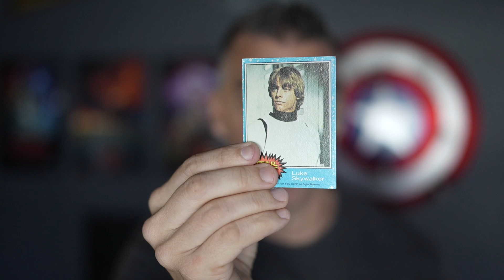Ahsoka Sucks!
The Ahsoka series is in the books. Here's my take on it.